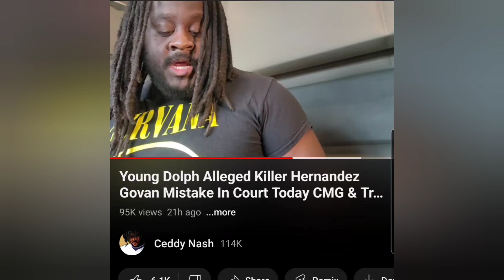Young Dolph Fourth Murder suspect IS Jermarcus Johnson STRAIGHT DROP AKA JUSTIN JOHNSON BROTHER